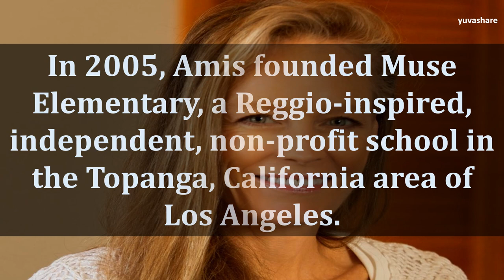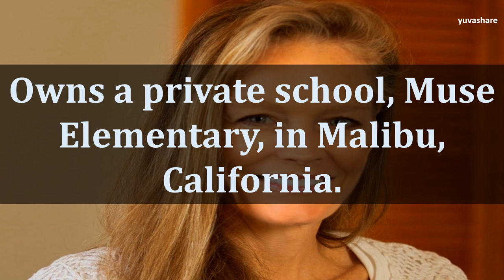BIOGRAPHY OF SUZY AMIS